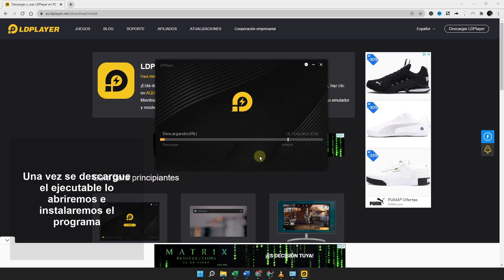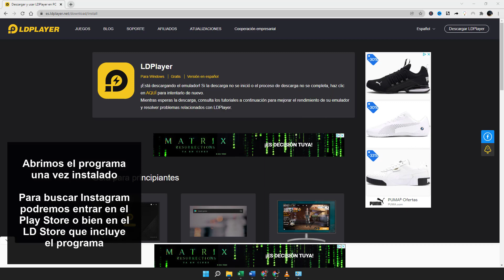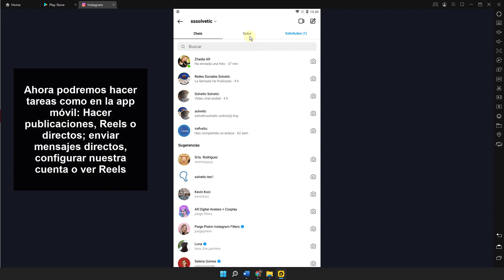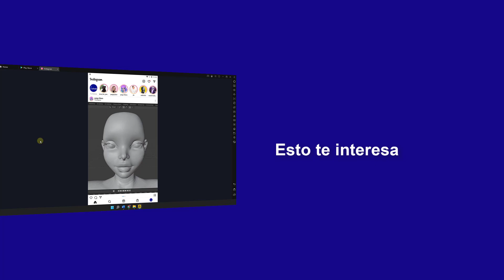Cómo USAR INSTAGRAM en PC como CELULAR 📱🖥️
Solvetic te enseña cómo usar Instagram en el PC como si estuvieras en la app del celular. ▶️ 𝗧𝗢𝗗𝗢𝗦 𝗟𝗢𝗦 𝗧𝗥𝗨𝗖𝗢𝗦 𝗗𝗘 𝗜𝗡𝗦𝗧𝗔𝗚𝗥𝗔𝗠

¿Quieres poder usar la app de Instagram en el PC como si fuera el móvil? En este vídeo podrás ver todos los pasos que debes seguir para saber cómo usar Instagram en PC como celular y poder hacer uso de todas las opciones que ofrece la aplicación móvil desde el ordenador de manera rápida y sencilla.